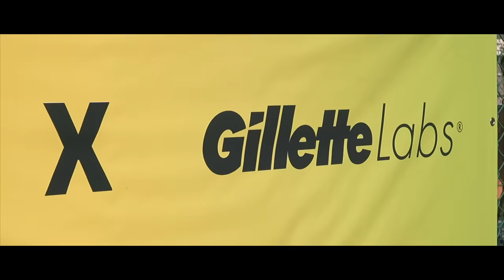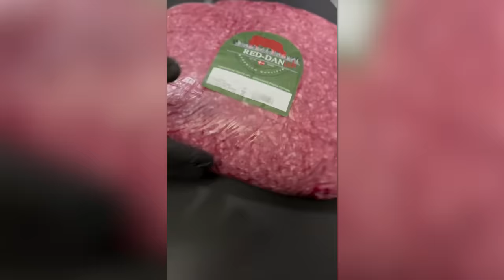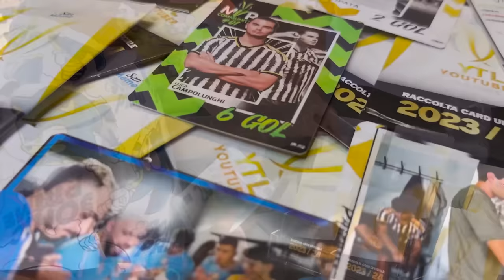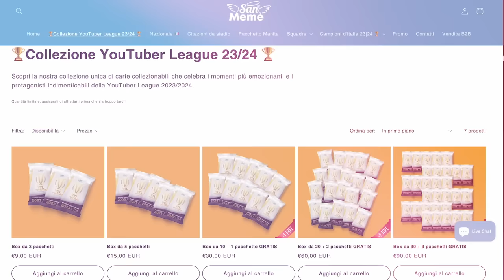⚽🏆 YOUTUBER SUMMER CUP 2024 ► LA FINALE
Siamo arrivati alla fine del viaggio: Roma e Napoli si giocano il terzo posto, Milan e Inter vogliono alzare la coppa!

🙋‍♂️ Federico, 24
📍 Roma